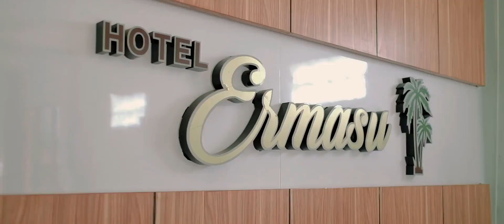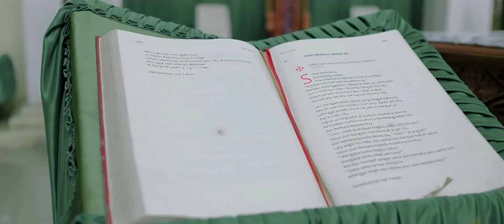Wedding Cinematic Wiji & Inggrid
Pemberkatan : Gereja Katedral
Mua : Salon  sagita
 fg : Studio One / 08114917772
yang membutuhkan jasa Wedding, Prewedding, Live Streaming Wedding, Live Steraming acara lainya , Ultah dan Dokumentasi lainnya .
 silahkan kepoin kami ni nomor : 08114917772

song :

Highest Praise